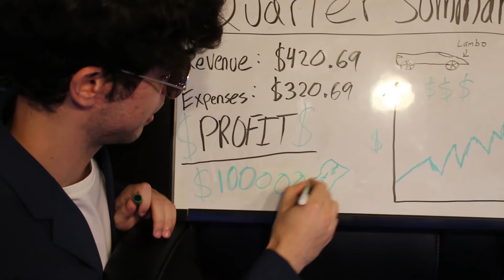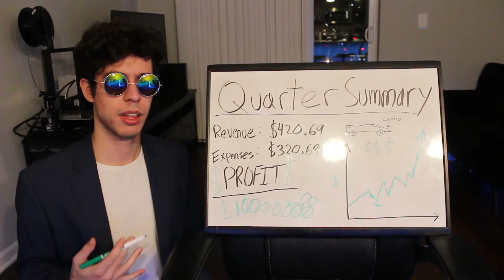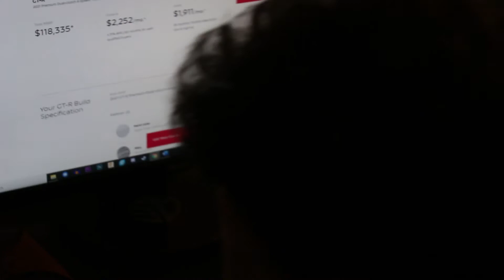People Who Sell Courses on How to Make Money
Guys I found the infinite money glitch